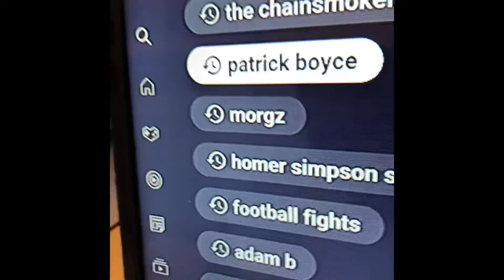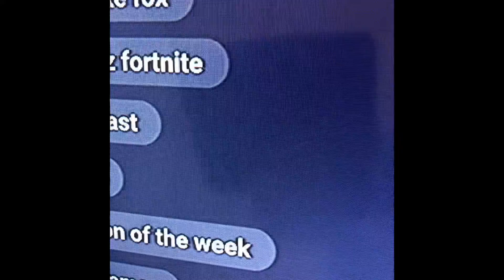Happy birthday to my sister molly